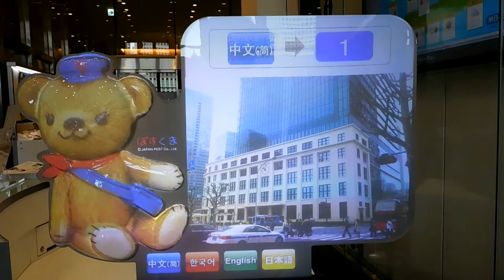DSCN0803東京中央郵便局20160404プロジェクションマッピング